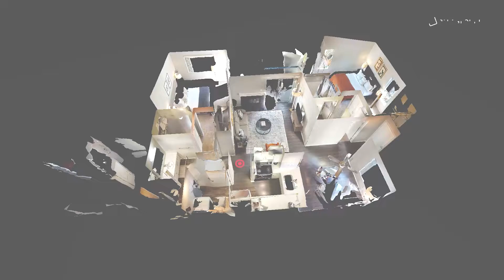Virtual Apartment Tour in San Francisco | Two bedroom furnished apartment in San Jose, San Francisco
"Discover your new abode with Blueground, a two bedroom apartment in San Jose that is fully-furnished. Take our virtual tour to get an understanding of the amenities and layout before making it yours!